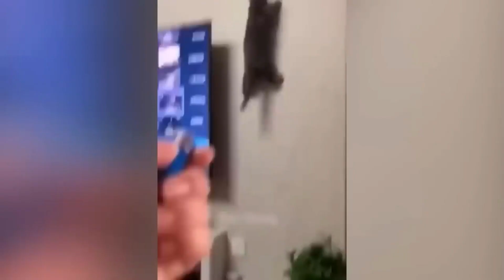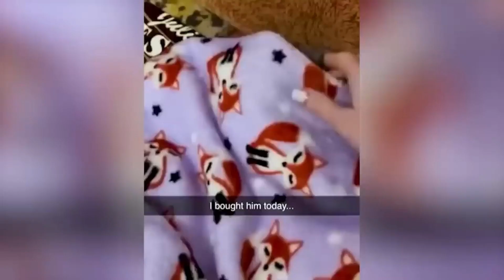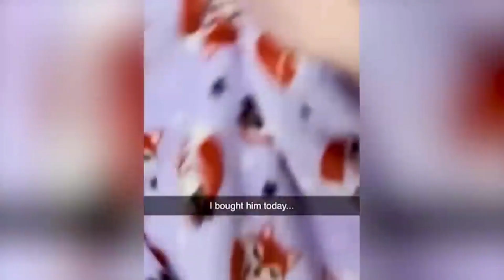Top Funny Pet Videos TRY NOT TO LAUGH😂🔔Subscribe ToThe Channel🔔Compilation Moments